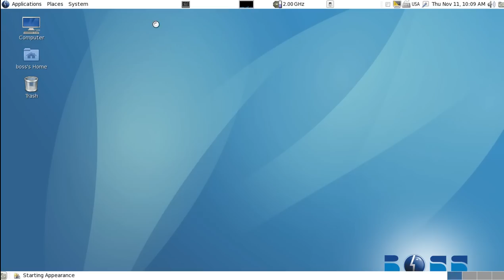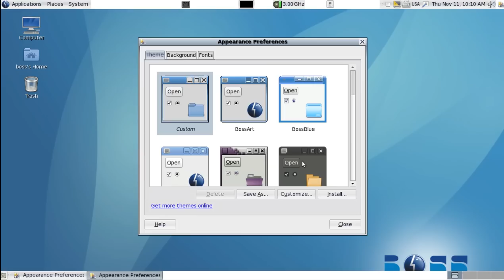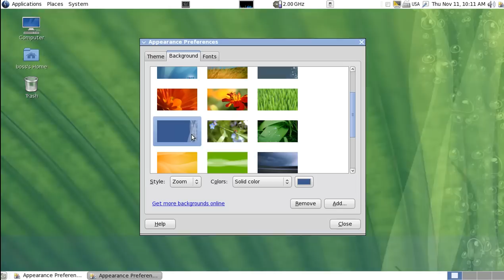Changing appearance in BOSS Linux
Describes how to change the appearance  of linux gnome desktop